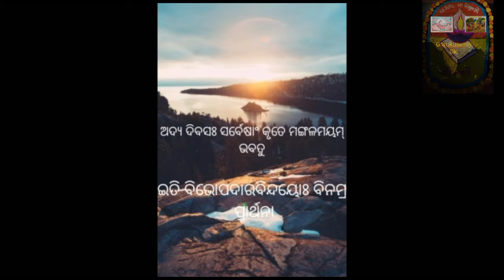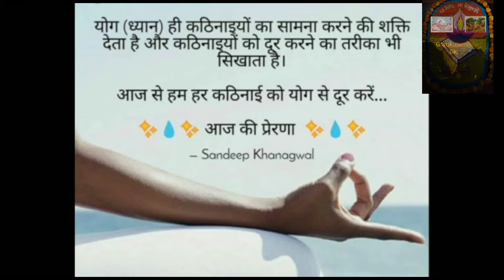.ପରୋପକାରାୟ ସ୍ୱର୍ଗାୟ ଅଦ୍ୟ ଦିବସସ୍ୟ(31/01/21)ପଞ୍ଚାଙ୍ଗ.. ଯୁଗାବ୍ଦ -5122, ବି.ସ. =2077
ଅଦ୍ୟ ଦିବସସ୍ୟ(31/01/21)ପଞ୍ଚାଙ୍ଗ.. ଯୁଗାବ୍ଦ -5122, ବି.ସ. =2077, ପ୍ରେରଣା, ବୋଧ କଥା.